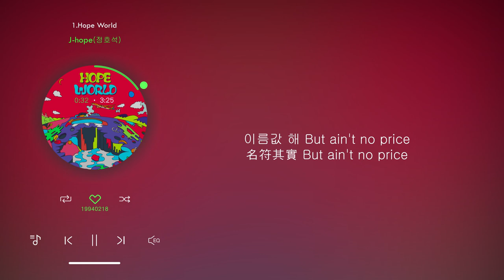【韓中字】J-hope - Hope World (Mixtape)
翻譯歌詞來源@B613防彈少年團

~歡迎分享~
勿二改、勿二次上傳
-(轉載請註明出處來源:BANGTANXSave ME,歌詞@B613防彈少年團/莫莉)-